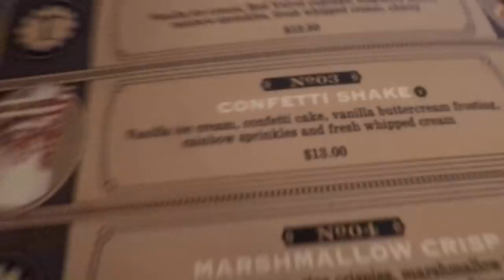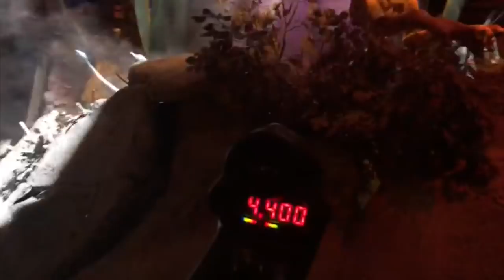Universal y Island of Adventures con mi familia, nuestra experiencia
La familia M&M nos fuimos a disfrutar de este paraíso y así nos la pasamos.